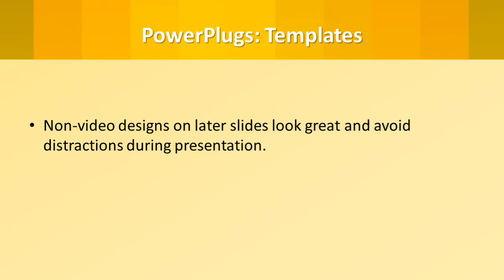Yellow_Strips_VT_co_12_ws CrystalGraphics.com PowerPoint Video Enhanced Templates